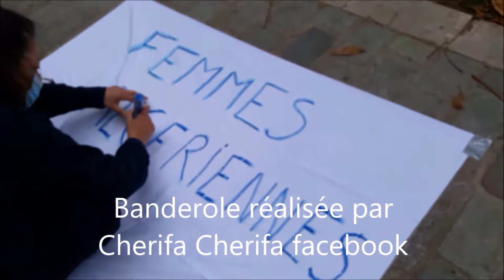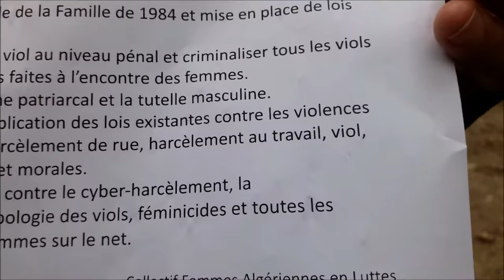Rassemblement JeSuisChaima FemmesAlgeriennesenluttes 11oct stopfeminicide Algerie (Part 1/2)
(Part 1/2) Rassemblement JeSuisChaima FemmesAlgeriennesenluttes 11oct stopfeminicide Algerie STOP FEMINICIDE en Algérie
RDV dimanche 11 octobre 2020 14h-17h Consulat d'Algérie Paris 75011